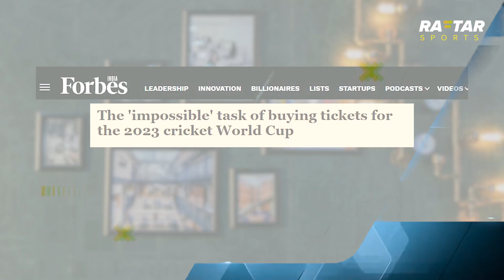Why the 2023 World Cup in India is a Hot Mess | India's Hosting Woes Exposed! | Raftar Sports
Why the 2023 World Cup in India is a Hot Mess | India's Hosting Woes Exposed! | @raftarsports

Watch this video to find out what went wrong with the ICC World Cup 2023 hosted by India. We'll break down the problems, like last-minute changes in schedule and the surprising cancellation of the opening ceremony.

We uncover the shocking mismanagement that has left fans and players frustrated. Discover why this World Cup has become a hot topic of discussion and whether India could have learned from its past experiences. Don't miss this revealing exposé of the World Cup that's making headlines worldwide!

Please Support Us by subscribing to our channel and sharing and engaging with our content, even if you don't like please let us know your thoughts because @raftarsports is not just a content company producing highly researched quality videos about the economy, youth issues, gender roles & cricket. It is actually a movement for social change and we cannot do that without YOU.